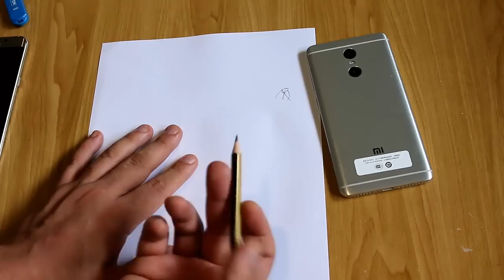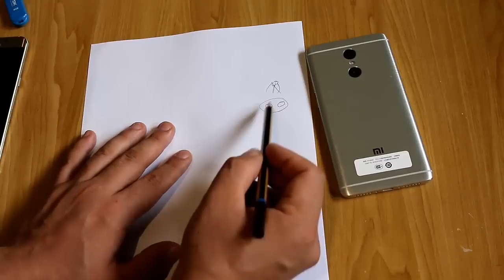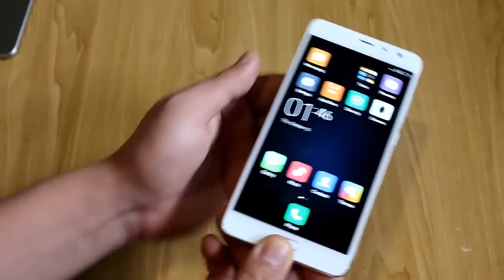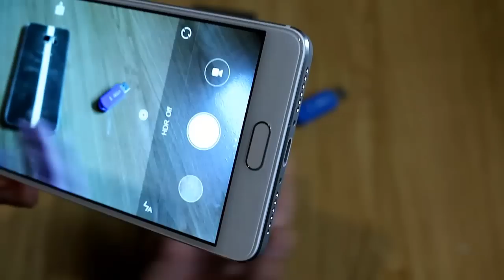تعرف لماذا الهواتف الجديدة الآن تأتي بكاميرتين | سر سيجعلك تفكر بعد اليوم في شراء هذه الهواتف